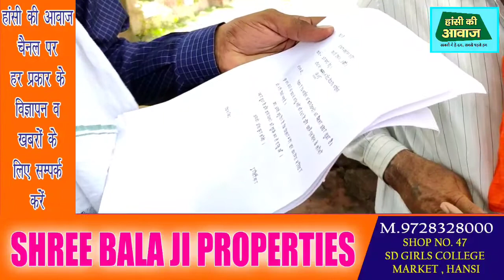कटला में प्लॉट कटने के बाद भी उसके हिस्से का पानी रसूखदार लोगो को जा रहा किसानों ने किया प्रदर्शन..